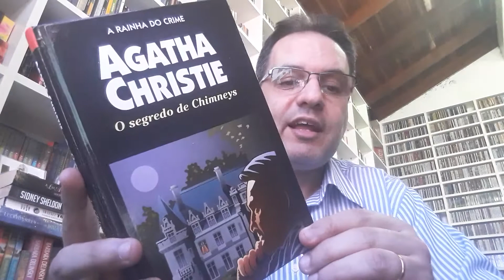22 06 2019 Resenha 004 Agatha Christie O Segredo de Chimneys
Agatha Christie – O Segredo de Chimneys

Endereço para envio de cartas, livros, presentes e material de divulgação:
André Maia